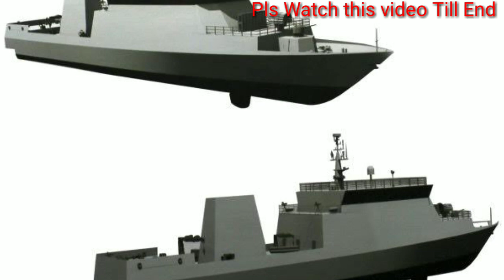INDIA will give MI-25 helicopter to Afghanistan | New powerful Shelter for IAF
MI-25
Watch our top three defence update:-
1) india will make powerful Shelter to safe it's fighter jet from enemy
2)Cochin shipyard will make anti submarine warfare corvette for indian navy
3) -India will give more combat helicopter MI-25 Gunship to afghanistan